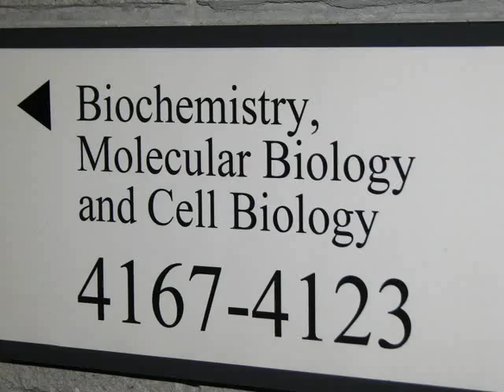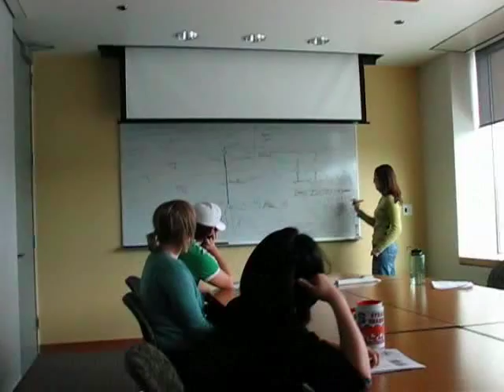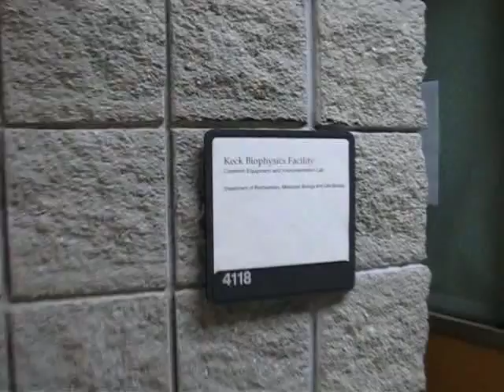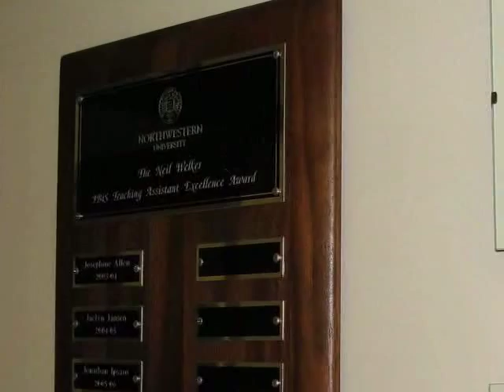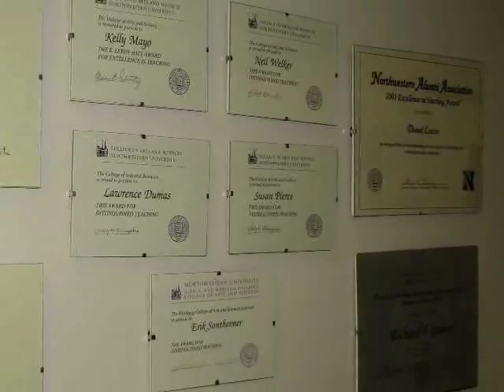IBiS 2008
Interdepartmental Biological Sciences Program - Northwestern University - Evanston, IL